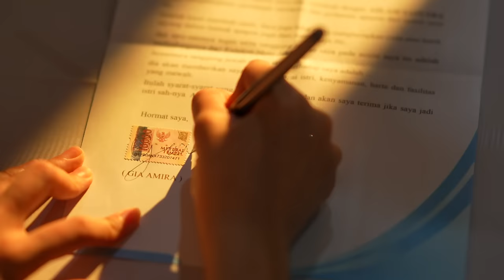Nantikan Sinetron Terbaru Hidayah Cinta S E G E R A hanya di SCTV 👌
PERNIKAHAN UNTUK MENYEMPURKAN IBADAHKU!!

Menikah merupakan IBADAH...
Ibadah yang paling lama itu menikah
Ibadah yang paling banyak pahalanya yang menyempurnakan separuh agama ...🤍

Menikah bukan hanya untuk mendapatkan keturunan, harta, tahta dan bukan juga hak dan kewajiban sebagai suami & istri tapi tujuannya bahkan sampai AKHIRAT...
Tapi kenapa kau tak izinkan aku mendapatkan SURGANYA ALLAH itu?😭 ~ GIA

Nantikan Sinetron Terbaru HidayahCinta S E G E R A hanya di @sctv 👌